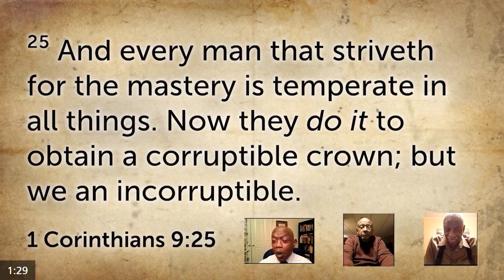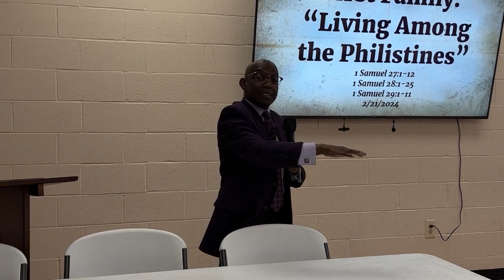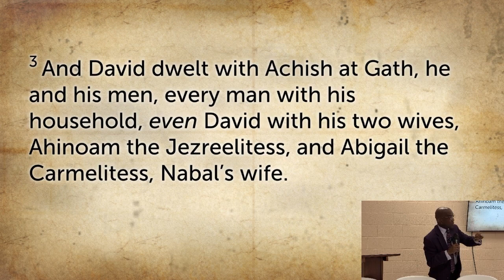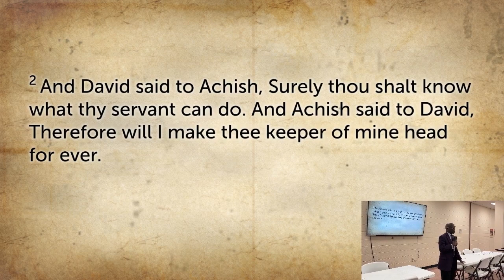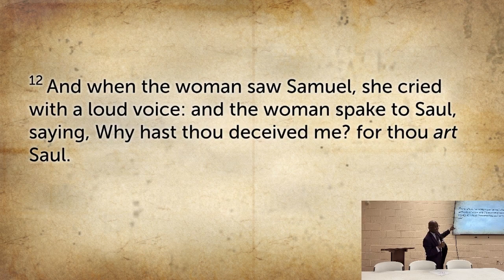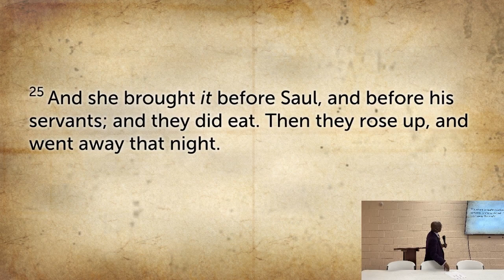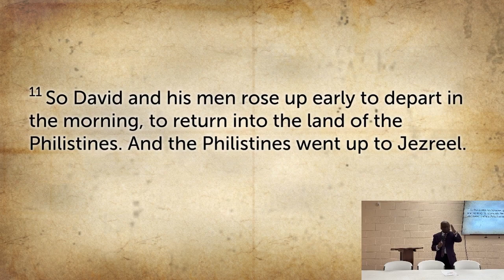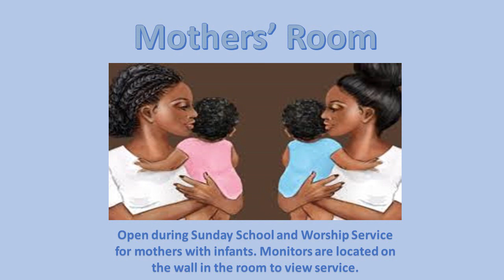Living Among the Philistines | Wednesday Evening Bible Study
Subject: First Family - Living Among the Philistines
Scripture: 1 Samuel 27 - 29
Speaker: Bro. Willie Rupert, Jr.